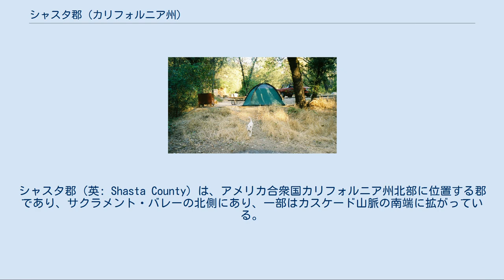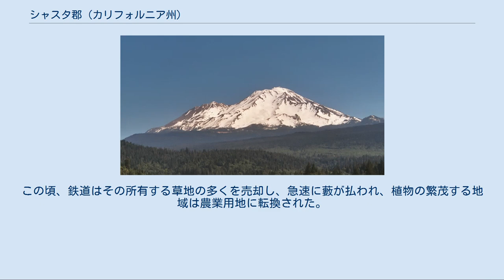シャスタ郡 (カリフォルニア州)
シャスタ郡（英: Shasta County）は、アメリカ合衆国カリフォルニア州北部に位置する郡であり、サクラメント・バレーの北側にあり、一部はカスケード山脈の南端に拡がっている。
2000年国勢調査での人口は163,256人だったが、2010年では177,223人となり、8.6%増加した。
郡庁所在地は郡内最大都市でもあるレディングである。
 郡内の観光地としてはシャスタ湖、ラッセン山およびサンダイアル橋がある。
 シャスタ山 シャスタ郡はカリフォルニア州が州に昇格した1850年に設立された郡の1つである。
郡領域の一部は1852年にシスキュー郡に、また1856年にはテハマ郡に割譲された。
 郡名はシャスタ山に因むものである。
シャスタという言葉はこの地域に棲んでいたインディアン部族の名前に対する英訳語である。
インディアン部族名は、現在の郡が設立されて名称が固定されるまで、様々な綴りが使われていた。
当初はシャスタ山が郡内にあったが、現在は北のシスキュー郡内である。
標高14,179フィート (4,322 m) のその山頂は郡内の大半から見ることができる。
郡の東、北および西は山岳が並んでいる。
サクラメント川が北の山脈から流れ出し、郡内中央を通り、南のサクラメント・バレーに流れている。
 レディング地域バス運行局がレディング市内と周辺のバス便を運行している。
経路の1つは州道299号線によりバーニーまで行っている。
 グレイハウンドのバスとアムトラックの列車はレディングで利用できる。
 レディング市民空港から旅客定期便を利用できる。
その他郡内の一般用途空港としては、ベントン飛行場（レディング近く）、フォールリバーミルズ空港、およびシングルタウン空港がある。
 シャスタ郡はかつて大統領選挙で民主党が強い時期があった。
1972年の選挙でジョージ・マクガヴァンが勝利したことでは州内でも数少ない郡の1つだった。
最近ではアメリカ合衆国大統領および連邦議会選挙で共和党の強い地盤である。
大統領選挙で民主党が最後に勝ったのは1976年のジミー・カーターである。
 アメリカ合衆国下院議員の選挙では郡内の大半がカリフォルニア州第2選挙区の一部であり、カリフォルニア州議会下院議員の選挙では第2選挙区、カリフォルニア州議会上院議員の選挙では第4選挙区に入っており、これらすべて2010年時点で共和党議員が努めている。
 2008年の命題8に関する住民投票で郡内投票者の69.7%は法案に賛成した。
これは同性同士の結婚を禁止するためのカリフォルニア州憲法修正案だった。
 植物学者ウィリス・リン・ジェプソンに拠れば、シャスタ郡の植物相は1900年以前には科学的な方法で探索されていなかった。
1920年代までサザン・パシフィック鉄道が広大な自然のままの草地を所有していた。
この頃、鉄道はその所有する草地の多くを売却し、急速に藪が払われ、植物の繁茂する地域は農業用地に転換された。
シャスタ郡は広大な森林地域を持っており、林業生産の行われる地域の半分以上を占めている。
森林はオークの混成林、樅とオークの混成林、またベイマツの森となっている。
よく見られるきはホワイトバークマツ、カリフォルニア・ブラックオークおよびカリフォルニア・バッケイ（トチノキ）である。
 郡内には下記4つのカレッジと大学がある。
 郡内の小学校は43校、中学校は10校、高校は8校有り、他に私立学校が35校ある。
 シャスタ湖 シャスタ・トリニティ国立の森の中にあるシャスタ湖に近いベイリー・コーブキャンプ場